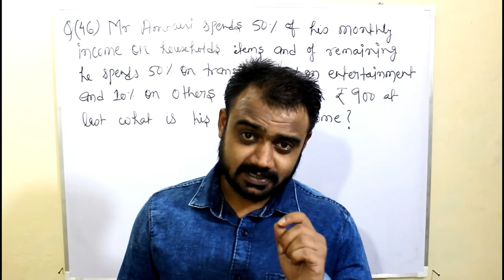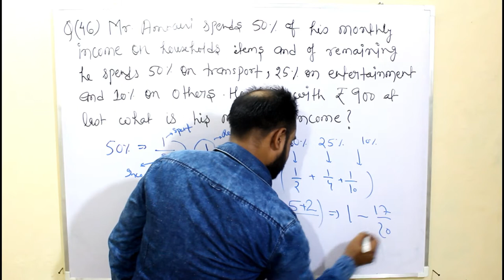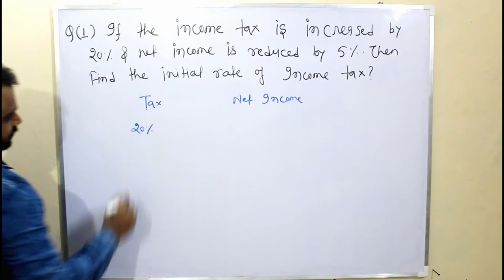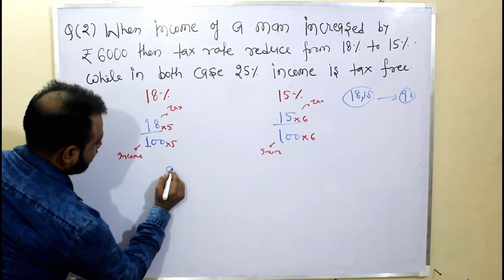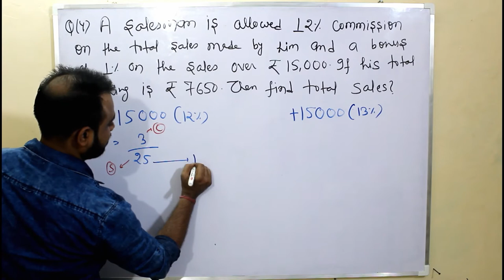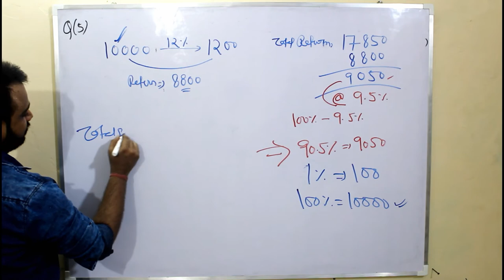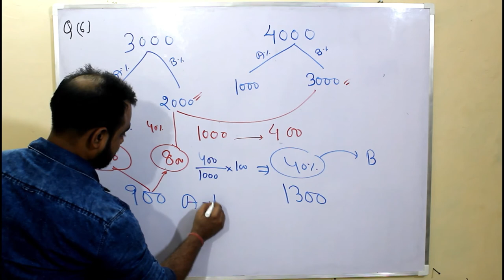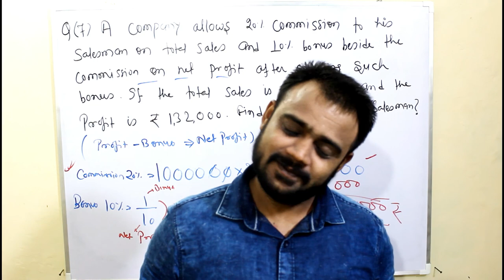PERCENT PART 5 TAX AND COMMISSION FOR SSC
Easily solve the difficult topic Tax and Commission